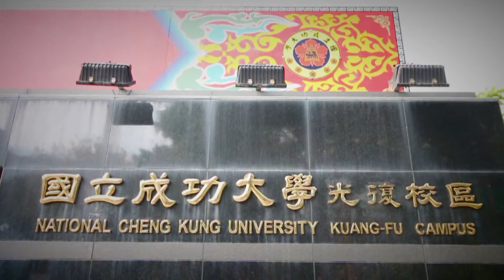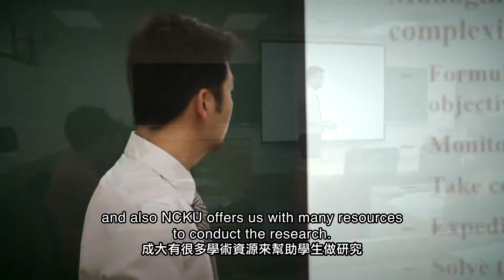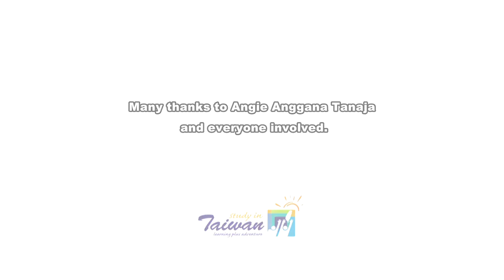NCKU application_Angie 中英文字幕